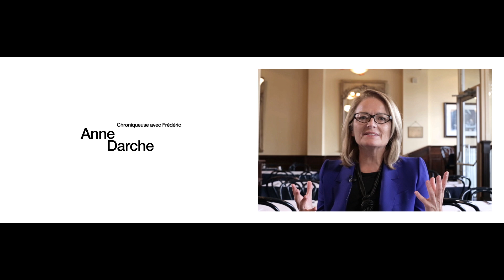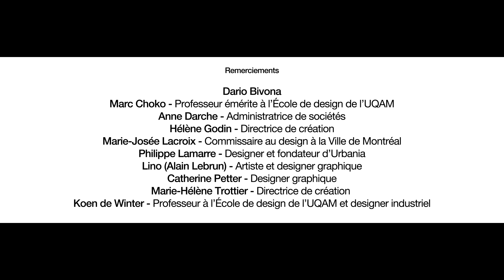UQAM.tv | Création du Prix Frédéric-Metz dans le cadre des Prix Commerce Design Montréal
Hommage réalisé à l’occasion de la création du Prix Frédéric-Metz dans le cadre de Commerce Design Montréal.

Frédéric Metz (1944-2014) a été une figure marquante du design au Québec. Professeur à l’École de design de l’UQAM, membre de l'Académie royale des arts du Canada et récipiendaire du prestigieux Icograda Achievement Award de l'International Council of Communication Design (Icograda), il a dirigé pendant 15 ans le baccalauréat en design graphique, en plus de participer étroitement à la création du Centre de design et de l’École supérieure de mode de l’Université.